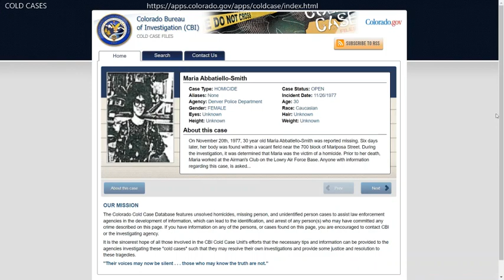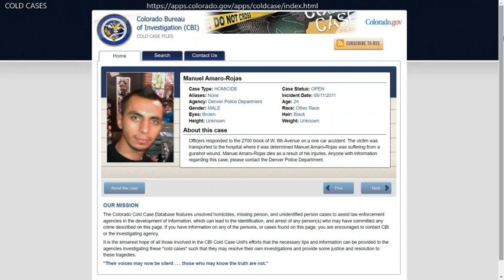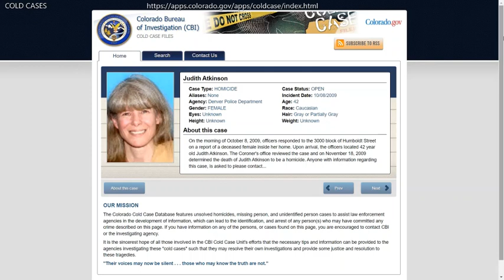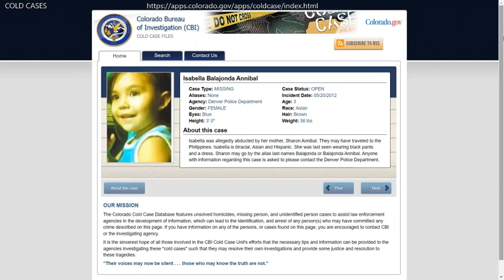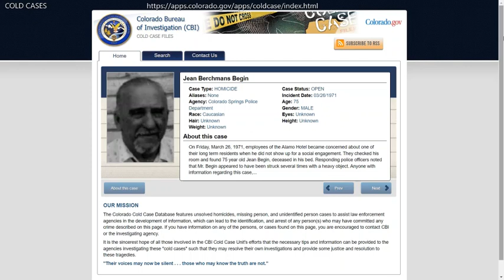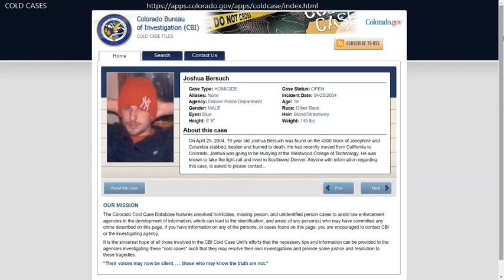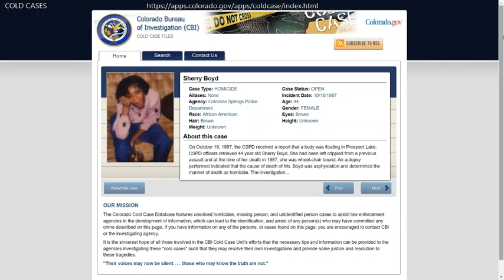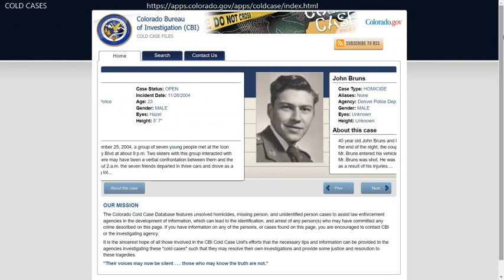Missing in Colorado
Missing in Colorado Event Slated for August 13, 2022

The Colorado Bureau of Investigation (CBI) will host the Missing in Colorado event at the Lowry Conference Center (1061 Akron Way, Bldg. 697, Denver, CO), 9:00 a.m.-1:00 p.m. on Saturday, August 13, 2022.

Family and friends of missing persons in Colorado are invited to attend the Missing in Colorado event, which will offer a number of resources for impacted families. Attendees will have the opportunity to meet with investigators, share information such as photos, dental records, DNA, etc., and enter information about their loved one into a national missing person database.

“The Missing in Colorado event and others like it are critical in bringing awareness to the issue, and most important to meet the families and friends of the missing and to provide support,” said CBI Director John Camper. “Another component of these events is to update records of the missing where possible. By ensuring the accuracy and completeness of the records, investigators increase the chances of bringing these loved ones home.”

A support group will be part of a luncheon to provide additional resources for families.  The luncheon will be for families-only from Noon to 1:00p.m.
As part of the event, organizers will host a partner fair where families of the missing can learn of resources that are available to help families through this difficult process. Groups participating in the partner fair include the Boulder County Coroner, Missing and Murdered Indigenous Relatives representatives, NamUs, CBI Cold Case Unit, Victim Advocates, Age Progression, Unidentified Person display statewide, Facial Reconstruction, National Center for Missing and Exploited Children, and Families of Homicide Victims and Missing Persons.

Spanish speakers will be available at the event.

For families of the missing not able to attend the event, the CBI offers a comprehensive website listing a variety of missing person resources.

As of August 1, there are a total of 1,329 active missing persons records in the state. Nearly 700 of those have been missing for at least one year, and several have been missing for decades. The oldest missing persons case on record in Colorado is from 1933. Additionally, the CBI’s Cold Case Database has 407 missing persons cases listed where the party has been missing for three years or more.

To date, 348 Colorado missing persons and 92 unidentified remains cases have been added to the National Missing Unidentified Person System (NamUs).  NamUs was created in 2009 and its mission is to bring people, information, forensic science and technology together.  NamUs helps resolve missing, unidentified, and unclaimed person cases throughout the United States.